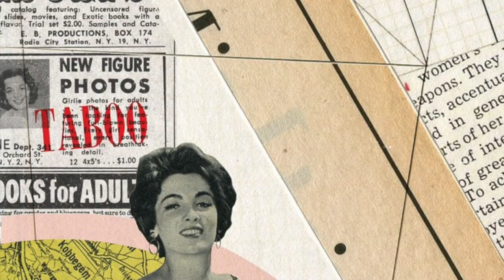LoS EnSaYos “No preguntes mas“ 1998. música y letra Juan Ramón Sánchez